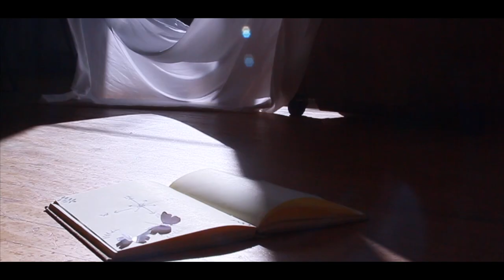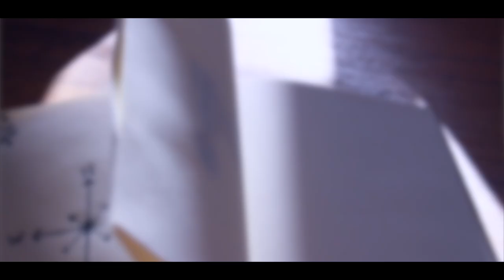Phildel - Dare - The Disappearance of the Girl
Signed CDs of "The Disappearance of the Girl", featuring "Dare", are available

Dare

Dare you, I need your,

Your presence preserves me,
Oh unworthy, my racing mind,
Slows its time,
When the faithful desert me,
When the fears that disturb me,
Set their pace, you are my only grace

Dare, dare you slow now,
Right behind us both is a fearless doubt,
Ignore that waiting boat,
I need your heart more than I need your ghost

When my home is defencless,
The omens relentless the trojan horse,
Keeps its course,
Your kindness preserves me,
Oh unearthly, through this maze,
You are my only grace

I see him in the mist on the River of Styx,
Sailing to your side,
I see him in the mist, I see him,
I see him through your eyes,